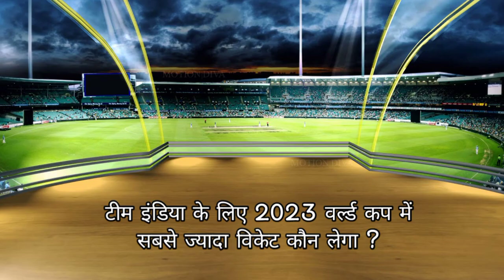यादगार बन गया वर्ल्ड कप 2023 , world cup 2023 cemifinal, world cup 2023 final , cricket worldcup2023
यादगार बन गया वर्ल्ड कप 2023 , world cup 2023 cemifinal, world cup 2023 final , cricket worldcup2023,india vs nidarlend world cup match, Galen mexwel innings highlights, world cup highlights, highlights,,india vs Pakistan match semifinals, world cup free match, cricket ka samse badiya match , cricket news, marwadi cricket news

💫💫 Rajsthani cricket 💫💫

💫💫 Rajsthani cricket 💫💫

🥉 *Telegram chennal* --

🏅 *Instagram id* --

💫💫 Rajsthani cricket 💫💫

💫💫 Rajsthani cricket 💫💫

---world cup ---

💫💫 Rajsthani cricket 💫💫

dream 11
Mumbai indian

💫💫 Rajsthani cricket 💫💫